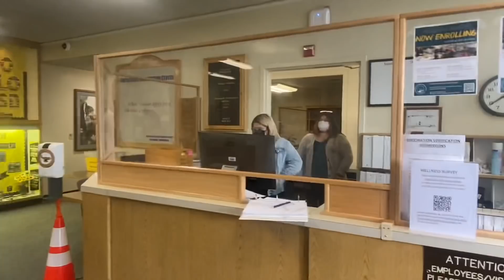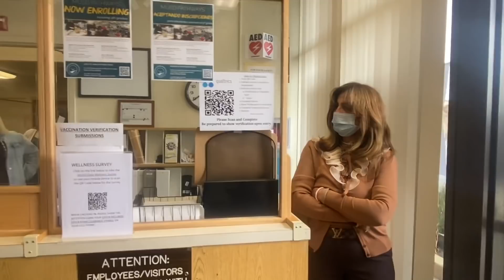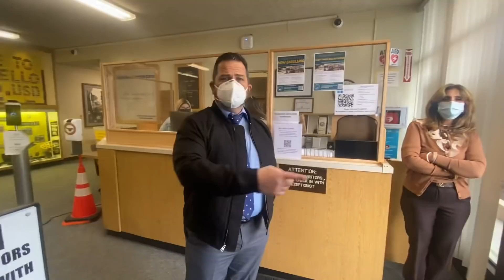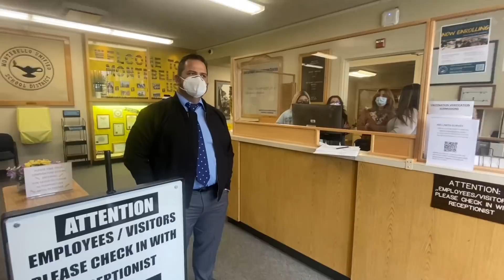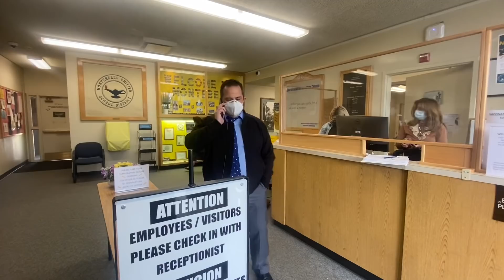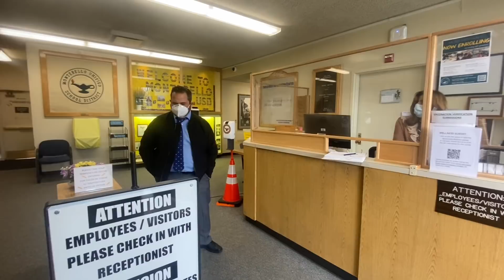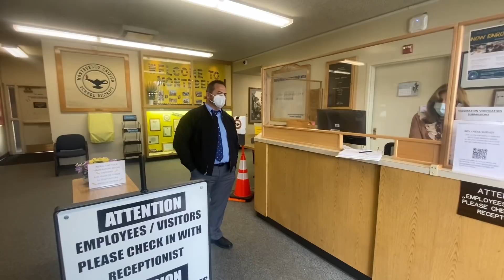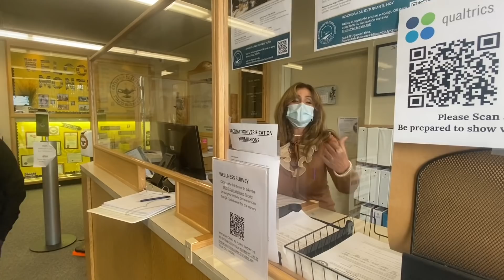Karen unbelievable behavior demands I leave the building no filming 🛑 !! Police arrive quick